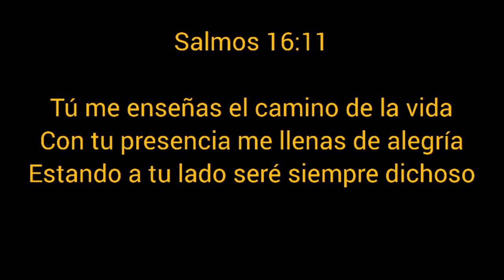Los invitamos a conocer un poco del Centro 2 Parcelamiento la Maquina.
Un  lugar muy conocido por muchos de nuestros amigos hoy les traemos un poco para que nuestros paisanos recuerden este hermoso Centro 2 la Maquina. Que lo disfruten